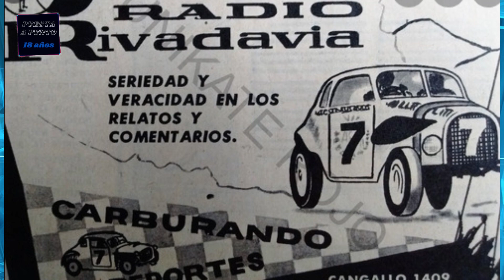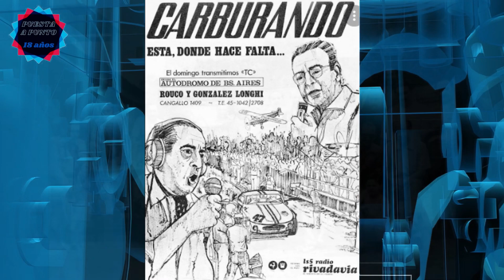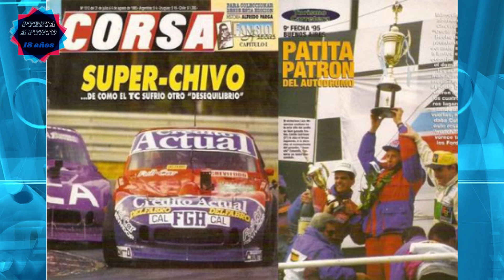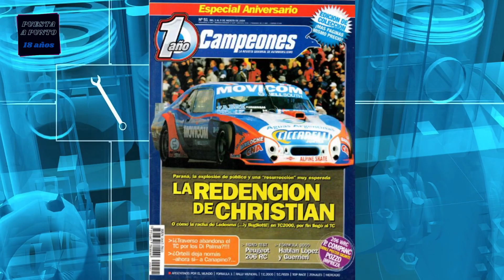PUESTA A PUNTO OLAVARRIA - EFEMERIDES DEL 26 DE JULIO AL 1° DE AGOSTO